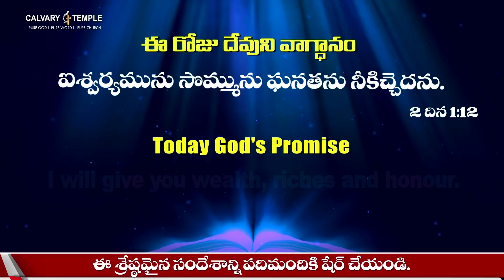Today God's Promise & Daily Devotion | 06_June_22 @Dr Satish Kumar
నీ అవమానం అద్భుతముగా మారబోతుంది | Calvary Temple Live DailyBread | Today God's Word | Today's Word Of God | Devunitho Prathidinam Today Bible Verse | Promise of the Day